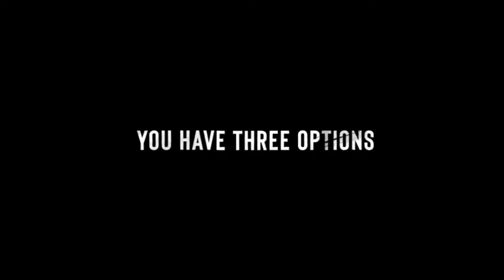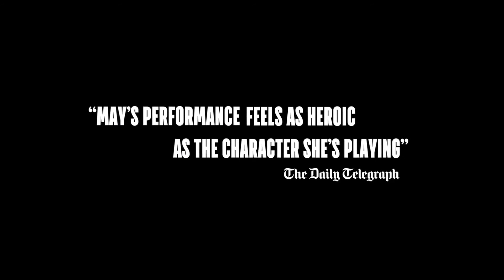RUN FIGHT HIDE Official Trailer 2021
Official new movie trailer for RUN FIGHT HIDE

RUN FIGHT HIDE starring Thomas Jane, Radha Mitchell, Isabel May